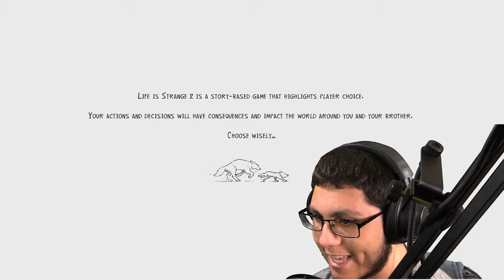Life is Strange 2-Episode 3:Wastelands Part 1-Rise and Grind